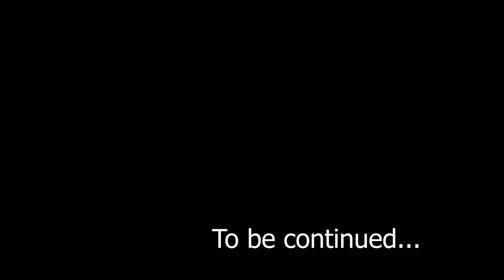Blasting for underground storm water retention tanks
We are now finished the trenching for drainage and sewer pipes and onto another part of the project. Each house block in this subdivision has to have a huge underground rain water retention tank... the battle with Granite, rain and mud continues, I'm really getting tired of water in blast holes and having to load ANFO in lay flat plastic tube to keep it dry in the hole.